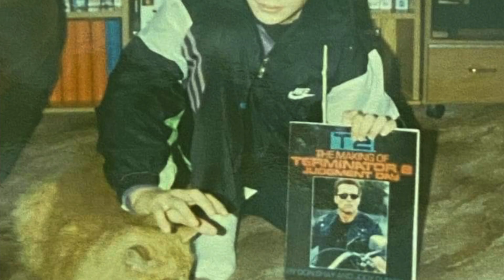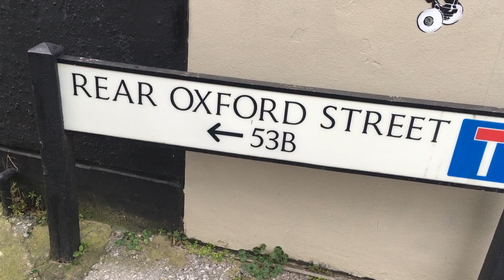JPS Street Artist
The street artist JPS also known as Jamie Scanlon from Weston super Mare has battled addiction and mental health to become an internationally recognised talent. A map has been created on Google maps that shows where over 40 pieces of his work can be seen.